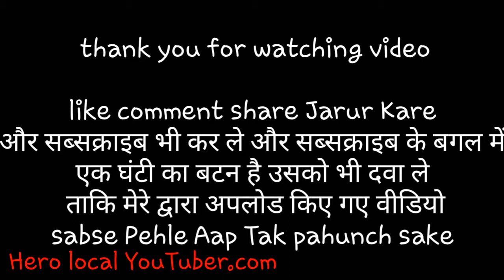थोड़ा सा इंजॉय zoological park mai || vlog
हाय दोस्तो.
Mene es video mai  जूलॉजिकल पार्क का वीडियो रिकॉर्ड किया है और थोड़ा फनी भी बनाया है और eske andar k janwar ko v dikhaya h.

Thank u

"Hero local youtuber "